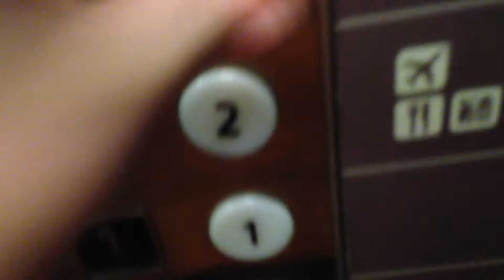MODDED: 1993 Dover Oildraulic Elevators (1/2) | Concourse C, DEN Airport | Denver, CO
Riding the elevators in Terminal C At Denver International Airport

March 2023 Update: These elevators are in the process being modded by TK Elevator.